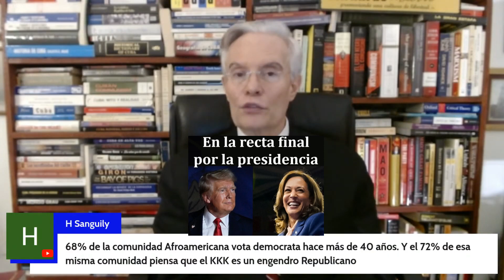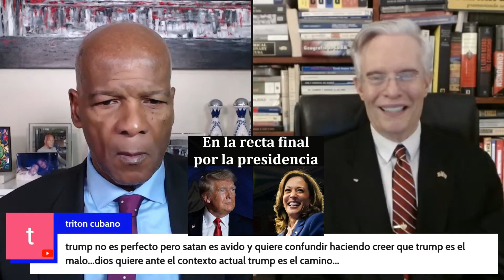La toxicidad marxista en la cultura americana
Entrevista con Julio M. Shiling: Análisis de la Situación Política en Estados Unidos
 1. Introducción
El analista político y presentador Andrés Alburquerque entrevista a Julio M. Shiling, politólogo y director de Patria de Martí, para discutir la situación actual en los Estados Unidos de cara a las próximas elecciones presidenciales. En esta conversación, se abordan temas cruciales como la polarización política, la censura, la inmigración y el futuro del Partido Republicano.

 2. La Importancia de las Próximas Elecciones
Andrés Alburquerque: Julio, ¿qué tan importantes son las próximas elecciones en Estados Unidos?

Julio M. Shiling: Estas elecciones son posiblemente las más importantes en la historia reciente de Estados Unidos. Pudieran ser las últimas elecciones como las conocimos si gana quien no tiene que ganar. La situación es muy preocupante debido a la polarización y los cambios que estamos viendo en la sociedad estadounidense.

 3. El Papel de Donald Trump
Andrés Alburquerque: ¿Cómo ves el papel de Donald Trump en el panorama político actual?

Julio M. Shiling: Trump ha sido un mensajero importante de un cambio de paradigma dentro del Partido Republicano. Su enfoque en el nacionalismo económico y la guerra contra China es, en sí, una guerra para defender la seguridad nacional de los Estados Unidos y fortalecer la clase media. Trump ha logrado cambiar el paradigma dentro del partido republicano, y ahora el liderazgo está mucho más en línea con el movimiento MAGA.

Andrés Alburquerque: Algunos sugieren que sería mejor tener un candidato republicano más moderado. ¿Qué opinas de esto?

Julio M. Shiling: Los "RINOs" (Republicans In Name Only) no son la solución. Hemos tenido candidatos como McCain y Romney, y los demócratas limpiaron el piso con ellos. Trump, a pesar de su estilo chocante, ha logrado cambios significativos y tiene un mensaje que resuena con una gran parte de la base republicana y más allá.

 4. La Censura y la Libertad de Expresión
Andrés Alburquerque: ¿Cómo ves la situación actual en términos de libertad de expresión?

Julio M. Shiling: Estamos viendo un ataque sin precedentes a la libertad de expresión. Hay un porcentaje significativo de la población que está a favor de censurar y negar derechos civiles a personas simplemente porque no están de acuerdo con ellas. Esto es una ruptura total con los preceptos de una democracia.

Andrés Alburquerque: ¿Cómo se puede combatir esta tendencia?

Julio M. Shiling: La única vía es a través de la acción gubernamental. Se necesitan leyes que protejan la libertad de expresión y que impidan que las grandes empresas tecnológicas censuren opiniones. También es crucial regular el poder de los fondos de inversión que están imponiendo agendas ideológicas a las empresas.

 5. El Impacto del Marxismo en la Sociedad Estadounidense
Andrés Alburquerque: ¿Cómo ha influido el marxismo en la sociedad estadounidense actual?

Julio M. Shiling: El marxismo ha logrado una toxicidad cultural que ha llevado a una parte de la sociedad a estar bastante fanatizada y a pedir cosas delirantes. Vemos esto en las universidades, donde estudiantes están pidiendo directamente la censura y la exclusión de ciertos grupos. Esto es producto de un trabajo que ha empezado desde la década de los 60, con teorías como la teoría crítica de la raza.

 6. La Inmigración y sus Consecuencias
Andrés Alburquerque: ¿Cómo ves la situación actual de la inmigración en Estados Unidos?

Julio M. Shiling: La inmigración masiva sin control está amenazando la soberanía nacional. Estamos viendo un caos similar al que se vio en Europa a partir de 2015. Esta inmigración, que en muchos casos no comparte los valores de la civilización occidental, está creando problemas significativos en la sociedad.

 7. El Futuro del Partido Republicano
Andrés Alburquerque: ¿Cómo ves el futuro del Partido Republicano?

Julio M. Shiling: Creo que hay una mayor conciencia de la amenaza que enfrentamos. El Partido Republicano necesita mantener una distinción clara con los demócratas y seguir enfocándose en temas como la libertad de expresión, la seguridad nacional y la protección de los valores tradicionales. Figuras como Ron DeSantis y otros gobernadores republicanos están recogiendo este mensaje y podrían ser futuros líderes del partido.

 8. Conclusiones
Andrés Alburquerque: Para concluir, ¿qué mensaje final quieres dar a la audiencia?

Programa Enfoque Ciudadano transmitido el 5 de septiembre del 2024.